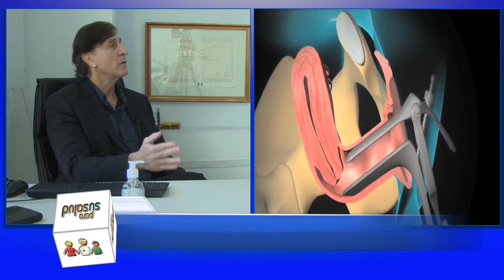¿Será bueno tener una segunda opinión en cirugía ginecológica? Dr Humberto Dionisi 26 09 2020